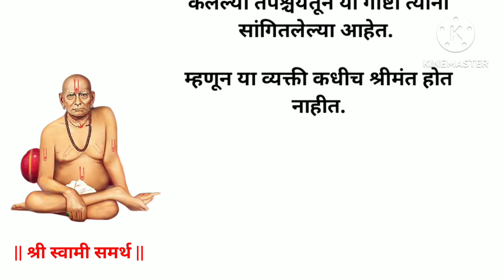|| श्री स्वामी समर्थ || अशा पाच व्यक्ती कधीच यशस्वी होत नाहीत.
स्वामी समर्थ
स्वामी समर्थ आरती
स्वामी समर्थ जप
स्वामी समर्थ नियम
स्वामी समर्थ तारक मंत्र
swami samarth
swami samarth tarak mantr
swami samarth niyam
draridr n yenyasathi upay
दरिद्र येऊ नये म्हणून काय करावे